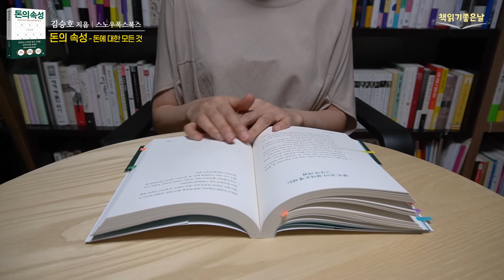[좋은 돈이 찾아오게 하는 7가지 비법] 책읽어주는여자 오디오북 Korea Reading Books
《돈의 속성 - 최상위 부자가 말하는 돈에 대한 모든 것》
 김승호 지음│스노우폭스북스

돈은 감정을 가진 실체라서 사랑하되 지나치면 안 되고 절대로 무시하거나 함부로 대해서는 안된다.